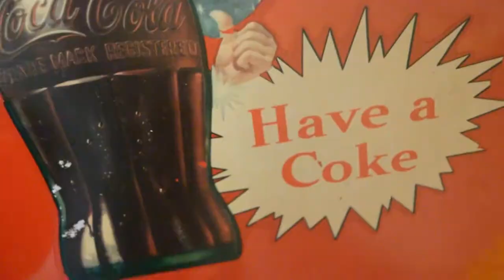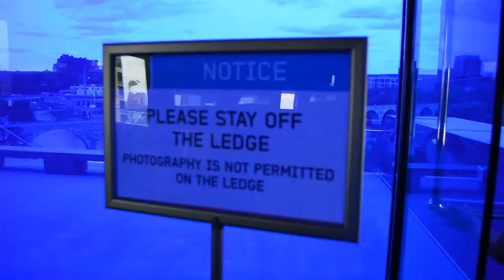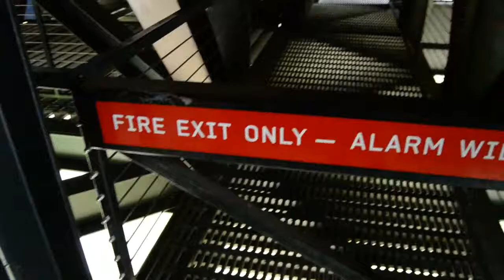No Standing on the Ledge!